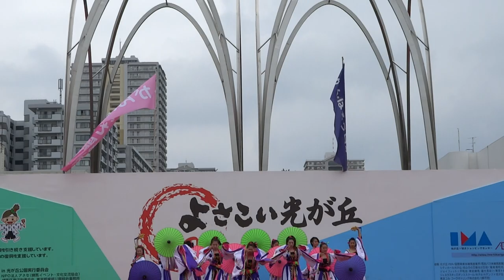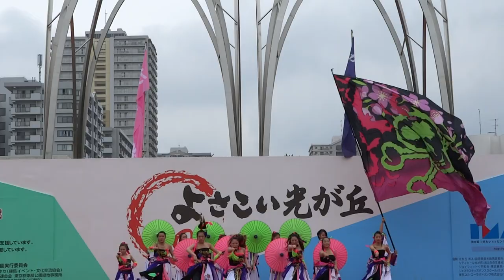dance company REIKA組／ステージ審査会場／第10回 よさこい祭り in 光が丘2016